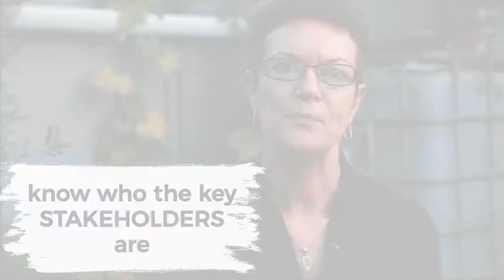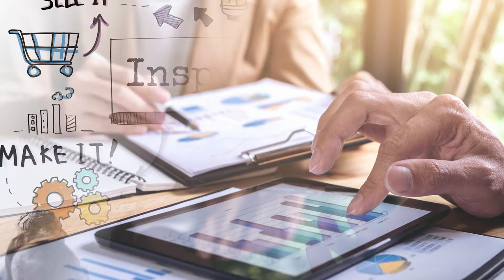Understand a wider context (Ruth Livesey - Regenerus, UK)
This video is part of the MOOC: “Experience the Tomorrow’s land” available on Tomorrow’s land learning platform